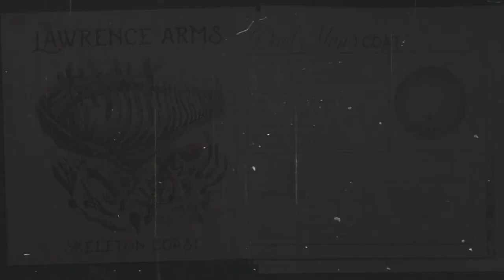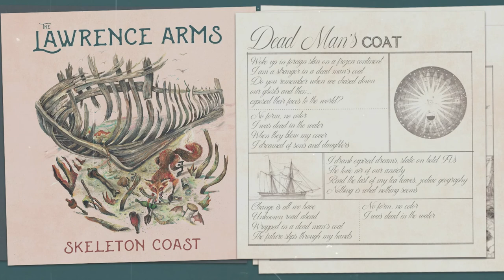The High Way with Kyle Shutt EP027:Neil Hennessy (The Lawrence Arms)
Welcome back to The High Way with Kyle Shutt!  This week I talk with Neil Hennessy, the drummer of two of my favorite bands, The Lawrence Arms and Smoking Popes all about the Chicago punk scene, Morrissey, and more!

For a few dollars a month you can get early access to next week's episode, score some sweet merch, get a monthly guitar lesson from me, and even get a shoutout on a future episode.

We couldn't do it without your support and we thank every one of you for listening.  Listen to this episode anywhere podcasts are streaming.